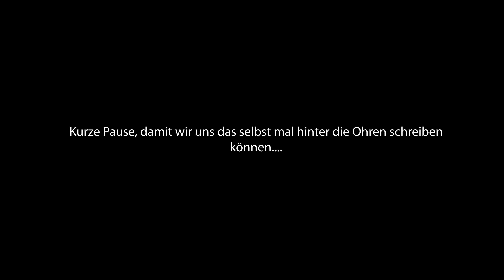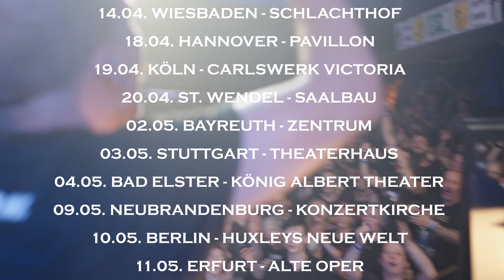MONO INC. TV - Folge 409 - München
Order Symphonic Live – The Second Chapter as limited fanbox, 2-CD/DVD/BluRay (mediabook) and vinyl now. OUT NOW!

MONO INC. Live 2025

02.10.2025 Hannover - Swiss Life Hall
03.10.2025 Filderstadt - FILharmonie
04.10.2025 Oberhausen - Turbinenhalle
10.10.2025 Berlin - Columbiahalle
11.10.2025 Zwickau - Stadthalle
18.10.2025 Hamburg - Edel Optics Arena
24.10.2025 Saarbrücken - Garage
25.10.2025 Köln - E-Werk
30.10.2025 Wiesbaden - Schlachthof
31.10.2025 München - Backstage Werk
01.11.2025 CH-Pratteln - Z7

FESTIVALS 2025
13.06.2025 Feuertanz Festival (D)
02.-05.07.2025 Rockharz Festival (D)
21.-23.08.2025 Baltic Open Air (D)